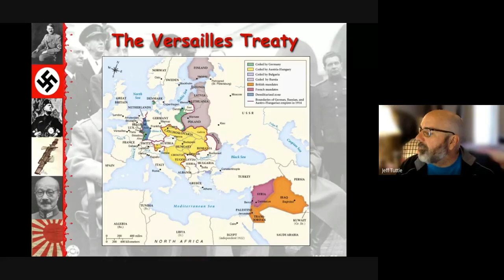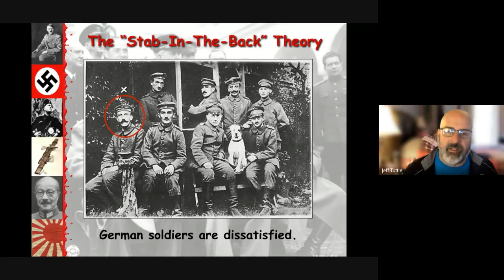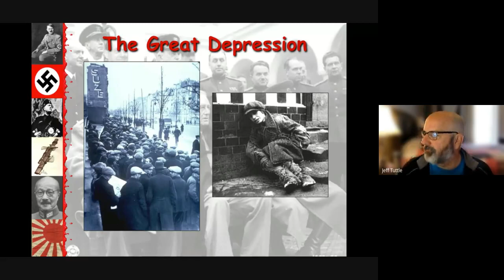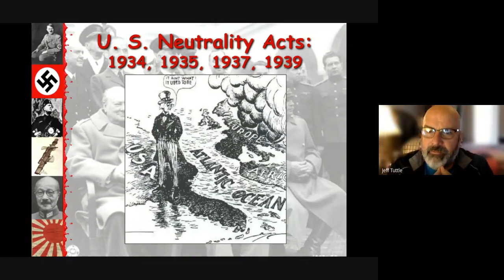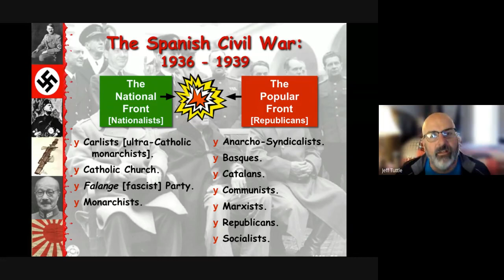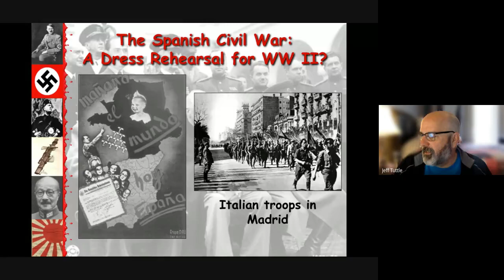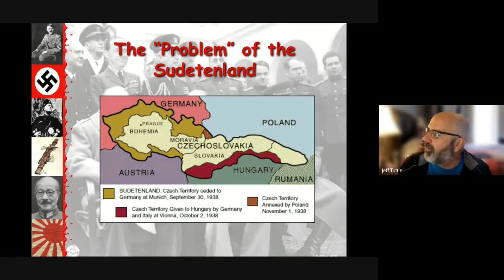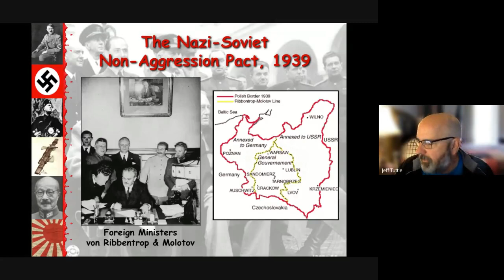Coming of the Second World War